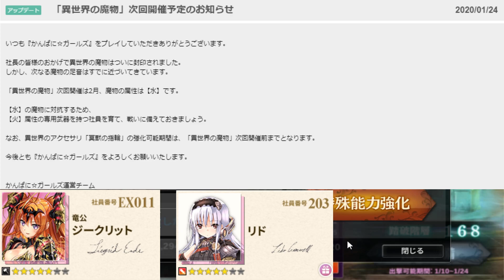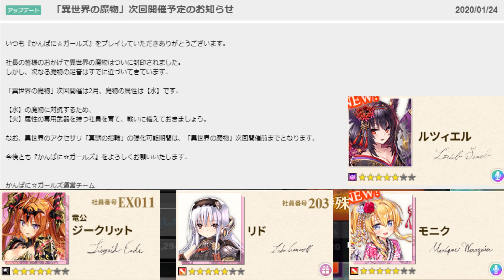新EX登場!!アップデート内容確認 - ミステリオ大紀行 闇十字【かんぱに】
↓かんぱに☆ガールズの再生リスト↓
訂正：モニク(正月)× → モニク(花嫁)〇

--使用デバイス情報--
►マウス：Logicool G402
►マウスパッド：COUGAR ARENA BLACK
►キーボード：サンワサプライ 静音スリムキーボード
►イヤホン：SONY MDR-EX450